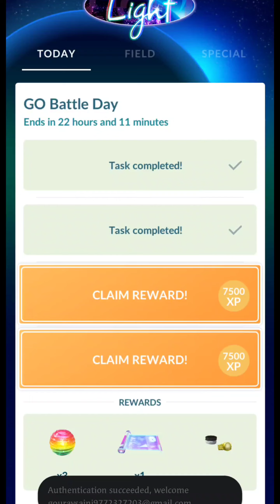Speedrunning " Go Battle Day " Research in Pokemon Go.